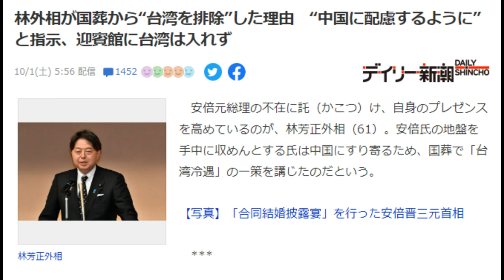【隠居TV】林外相が国葬から「台湾を排除」始まった「日本の有事」